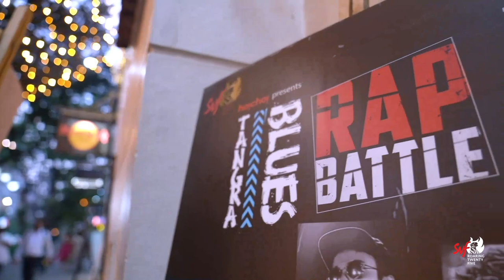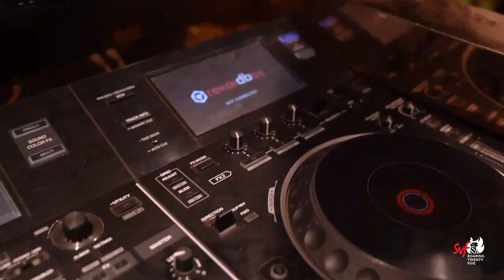Rap Battle | Tangra Blues | Parambrata | Madhumita | Nabarun | Cizzy | Supriyo Sen | SVF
Watch the best of the best from all around Bengal, charge the floor up with bars that make their own mark, and punchlines that define the Battle in the Rap ! Witness the perfect buildup to the musical spectacle, TangraBlues, ReleasingSoon OnlyInTheatres !